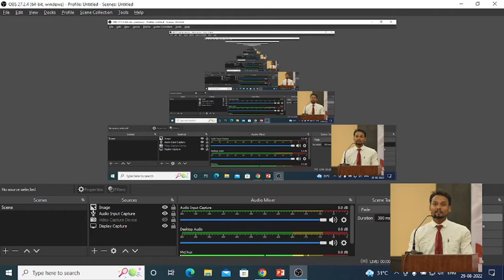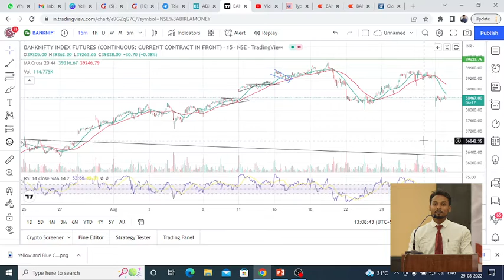Bank Nifty Live market Analysis